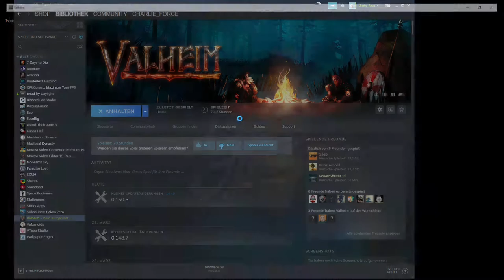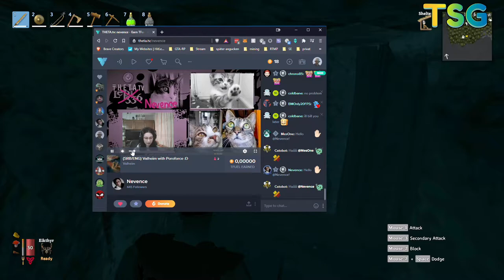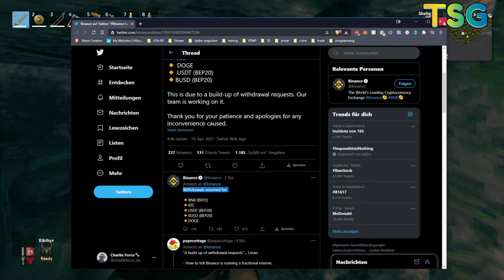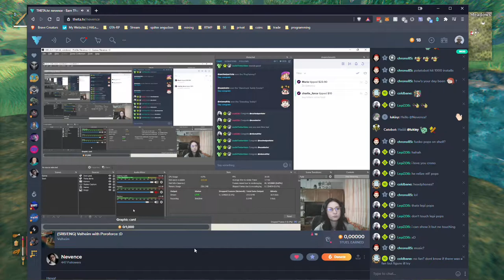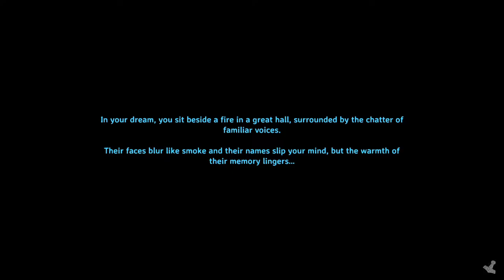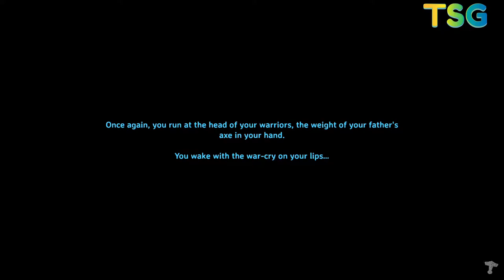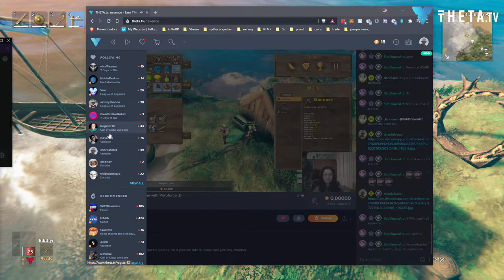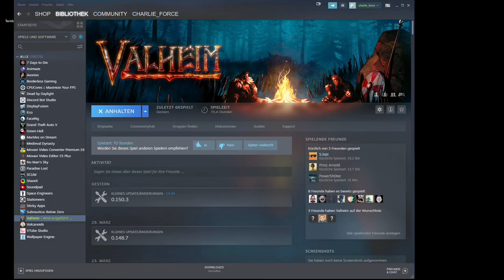2021 04 19 Valheim Multiplayer Day 13